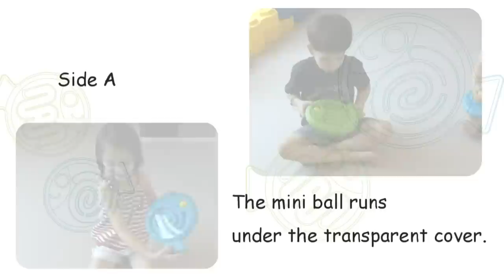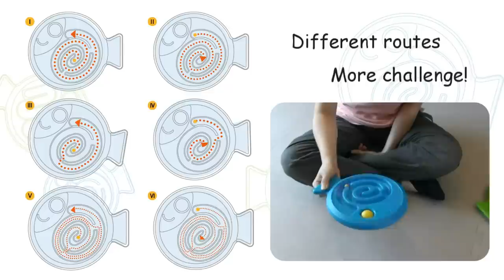Weplay Tricky Fish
★Trick Fish (KF0005, KF0006)

Features:
1. Different types of tracks are designed in both sides that add more fun and challenge.
2. The board is design in the shape of fish. While the users plays it, it just like a fish swimming in his/her hand.
3. One product has two ways of playing. Tricky Fish helps strengthen user's flexibility of wrist.
4. Tricky Fish provides different levels of difficulty for playing and is suitable for everyone.

Paly Value:
1. Develop the hand muscle control.
2. Enhance eye-hand coordination.
3. Improve reflexes.
4. Exercise the eye muscle while the user gazes at the revovling ball.
5. Elevate the attention span.